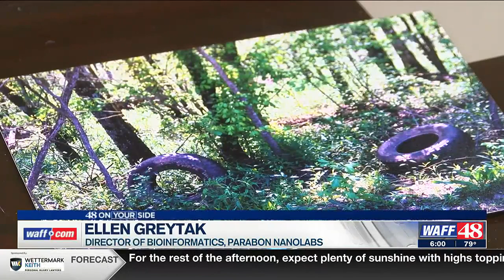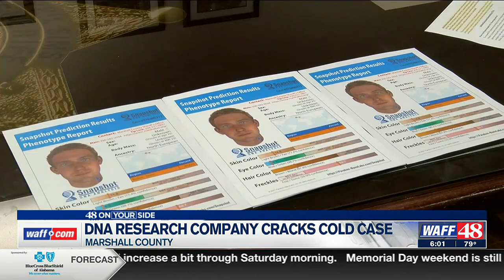DNA research company cracks 26-year-old cold case